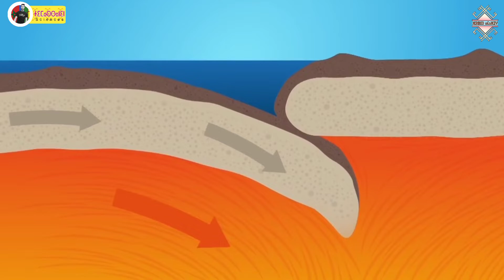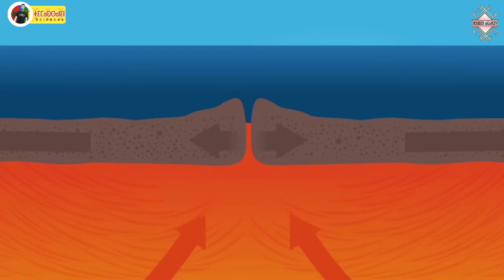ⵉⴱⵓⵔⴽⴰⵏⵏ البراكين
ⴰⵣⵓⵍ
ⴰⵙⵓⵖⵍ ⵏ ⵜⴳⵓⵔⵉⵡⵉⵏ ⵜⵉⵎⵇⵇⵔⴰⵏⵉⵏ ⴳ ⵓⴼⵉⴷⵢⵓ ⴰⴷ .ترجم الكلمات الرئيسية في هذا الفيديو

ⴰⴽⴰⵙⵡⴰⵔ  :  بركان
ⴰⵙⵢⴰⵙ ⵏ ⵓⴽⴰⵙⵡⴰⵔ  :  ثوران بركاني
ⴰⵙⵙⴰⵙ ⵏ ⵜⵎⵙⵙⵉ  :  حزام ناري
ⴰⴳⴰⵔⵓ ⴰⵏⴳⵔⴰⵢ  :  المحيط الهادئ
ⵜⴰⵏⵇⵇⵉⴹⵜ ⵏ ⵓⵎⴰⴼⴰⵢ  :  نقطة التقاء
ⵜⵉⴼⵉⵍⵜⵉⵏ ⵜⵉⵜⵉⴽⵜⵓⵏⵉⵏ  :  صفائح تيكتونية
ⴰⵏⴷⵓⴷⵉ  :  زلزال
ⵉⴼⵉⵍⵏ  :  ألواح
ⴰⵣⵓⵔ  :  سطح
ⵜⴰⵎⴰⴳⵎⴰ  :  صهارة
ⴰⵙⵓⵎⵎ  :  امتصاص
ⴰⴽⵕⴰⵥ  :  ضغط
ⵉⴼⵉⵇⵇⴰⵙ  :  تصدعات
ⵉⵎⵏⵥⴰⵥⵏ  :  حمم بركانية
ⵉⵥⵕⴰⵏ ⵉⵃⵔⵓⵔⵉⵏ  :  صخور منصهرة
ⵉⴼⵔⵙⴰ ⵉⵎⵙⵙⵓⵍⴻⵍⵏ :  شظايا صخرية
ⵜⴰⴽⵓⵛⵜ ⵜⴰⵎⵇⵇⵔⴰⵏⵜ  :  فوهة رئيسية
ⵉⵛⵏⴱⴰⵏ ⵉⵙⵉⵏⴰⵏⵏ  :   فتحات ثانوية
ⵜⴰⵏⴼⵜⵓⴽⵜ  :  فجوة
ⴰⵖⵔⴱⵉⵣ  :  قشرة
ⵜⵉⵏⵇⵇⴰⴹ ⵉⵔⵖⴰⵏ  :  نقاط ساخنة
ⵉⴽⴰⵙⵡⴰⵔⵏ ⵉⵅⵙⵉⵏ  :  براكين منطفئة
ⵉⴽⴰⵙⵡⴰⵔⵏ ⵉⵎⴼⵙⴰ  :  براكين ساكنة أو نائمة
ⵉⴽⴰⵙⵡⴰⵔⵏ ⵉⵜⵜⵎⵓⵙⵙⵓⵏ  :  براكين نشطة

المغرب فاس مراكش أكادير صفرو طنجة إفران شمال إفريقيا المغرب الكبير الحضارة الأمازيغية التراث الأمازيغي أحيدوس تموايت إنشادن إمهللن أحواش تويزا تويزس الركادة الرباط الدار البيضاء سلا القنيطرة الجديدة الصحراء المغربية العيون الداخلة السمارة الكويرة العالم الإسلامي المملكة المغربية
الأطلس المتوسط الأطلس الكبير الصغير الجنوب الشرقي  إگودار إكودار أغاني أمازيغية رويشة حادة اوعكي  الملكة  ديهيا الحضارة المغربية جيوش العرب مهرجان الكرز حب     الملوك مسجد تنمل التصحر السنغال زينب النفزاوية  براكين استكشاف المريخ المد والجزر تلغنجا

ⵍⵎⵖⵔⵉⴱ ⴼⴰⵙ ⵎⵕⵕⴰⴽⵛ ⴰⴳⴰⴷⵉⵔ ⵚⴼⵕⵓ ⵟⴰⵏⵊⴰ ⵉⴼⵔⴰⵏ ⵉⵥⵍⵎⴹ ⵏ ⵉⴼⵔⵉⵇⵢⴰ ⵍⵎⵖⵔⵉⴱ ⴰⵎⵇⵔⴰⵏ ⵜⴰⵖⵔⵎⴰ ⵜⴰⵎⴰⵣⵉⵖⵜ ⴰⵢⴷⴰ ⴰⵎⴰⵣⵉⵖ ⴰⵃⵉⴷⵓⵙ ⵜⴰⵎⴰⵡⴰⵢⵜ ⵉⵏⵛⵛⴰⴷⵏ ⴰⵃⵡⴰⵛ ⵜⵡⵉⵣⴰ ⵜⵡⵉⵣⵉ ⵔⵔⴳⴰⴷⴰ ⵕⵕⴱⴰⴹ ⴽⴰⵣⴰ ⴷⴷⴰⵍⴱⵉⴹⴰ ⵙⵍⴰ ⵍⵇⵏⵉⵟⵔⴰ ⵊⵊⴷⵉⴷⴰ ⵜⴰⵏⵣⵔⵓⴼⵜ ⵜⴰⵎⵖⵔⴰⴱⵉⵢⵜ ⵍⵄⵢⵓⵏ ⴷⴷⴰⵅⵍⴰ ⵙⵙⵎⴰⵔⴰ ⵍⴳⵡⵉⵔⴰ ⴰⵎⴰⴹⴰⵍ ⵓⵙⵍⵉⵎ ⵜⴰⴳⵍⴷⵉⵜ ⵏ ⵍⵎⵖⵔⵉⴱ
ⴰⵟⵍⴰⵙ ⴰⵏⴰⵎⵎⴰⵙ ⴰⵟⵍⴰⵙ ⴰⵎⵇⵔⴰⵏ ⴰⵎⵣⵣⵢⴰⵏ ⴰⵎⵣⵣⴰⵏ ⴰⵙⴰⵎⵎⵔ ⵉⴳⵓⴷⴰⵔ ⵉⵣⵍⴰⵏ ⵉⵎⴰⵣⵉⵖⵏ ⵔⵡⵉⵛⴰ ⵃⴰⴷⴷⴰ ⵓⵄⴽⴽⵉ ⵜⴰⵖⵔⵎⴰ ⵜⴰⵎⵖⵔⴰⴱⵉⵢⵜ ⵜⴰⴳⵍⴷⵉⵜ ⴷⵉⵀⵢⴰ ⴰⴷⵔⵉⵔ ⴰⵄⵕⴰⴱ ⴰⵏⵎⵓⴳⴳⴰⵔ ⵏ ⵓⵔⴷⵍⵉⵎ ⵃⴱ ⵍⵎⴽⵓⴽ ⵜⴰⵎⵣⴳⵉⴷⴰ ⵏ ⵜⵉⵏⵎⵍ ⴰⵙⵏⵣⵔⵓⴼ ⵙⵙⵉⵏⵉⴳⴰⵍ ⵣⵉⵏⴱ ⵜⴰⵏⴼⵣⴰⵡⵉⵜ ⵉⵏⵉⴳ ⵏ ⵉⵎⵣⵡⵉⵖ ⵉⴽⴰⵙⵡⴰⵔⵏ ⵜⵜⵍⵖⵏⵊⴰ

MAROC FÈS MARRAKECH AGADIR IFRANE NORTH AFRIQUE GRAND MAROC CULTURE AMAZIGH CIVILISATION AMAZIGH PATRIMOINE AMAZIGH AHIDOUS TAMAWAYT TWIZI TWIZA AHWACH IMHELLELN INCHADEN RABAT SALÉ CASABLANCA KENITRA DAKHLA LGOUIRA MOYEN ATLAS GRAND ATLAS RWICHA HADDA OUAKKI civilisation du Maroc prison de qara kara festival de serices mosquée tinmel zineb nafzawiya MARS volcan